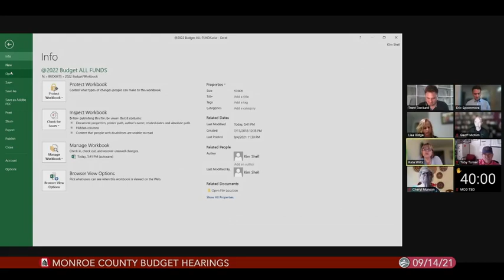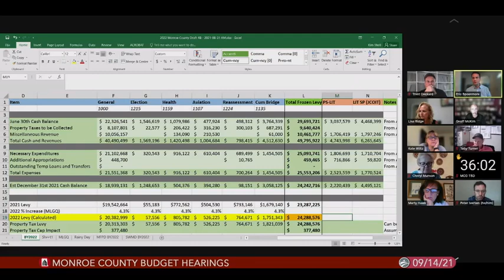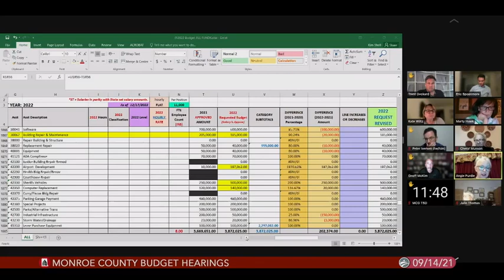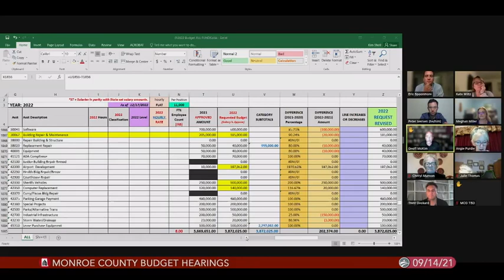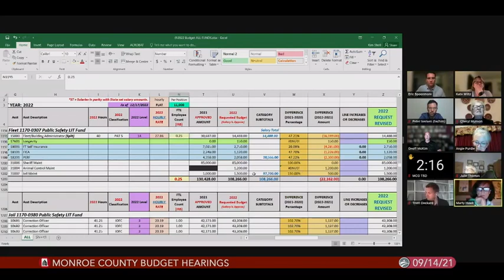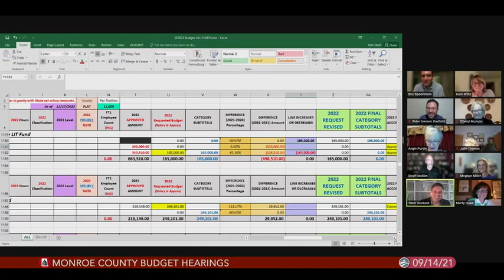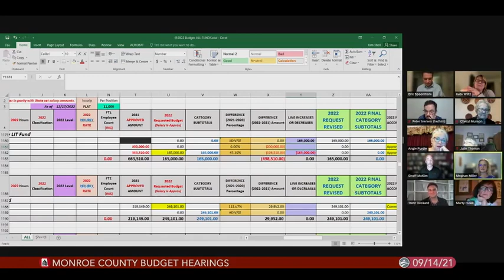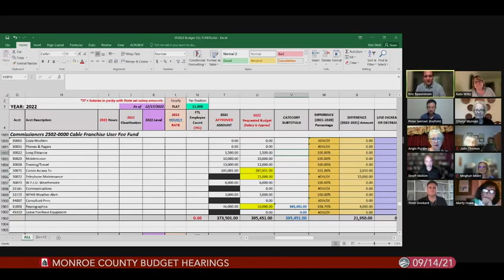Monroe County Departmental Budget Hearings, September 14, 2021